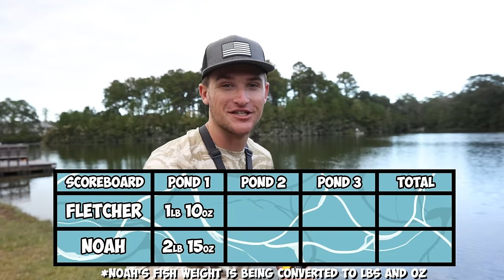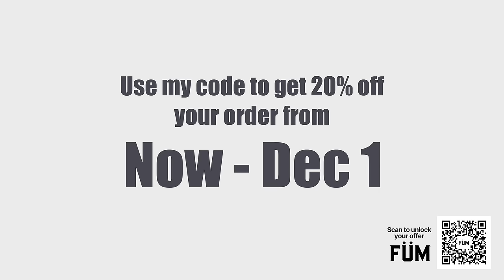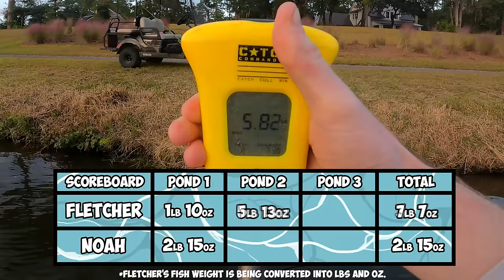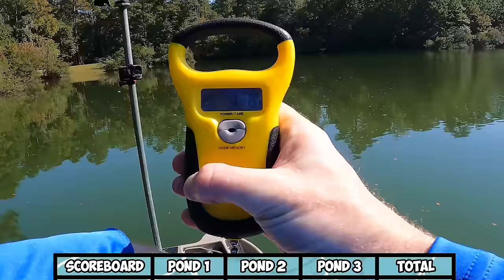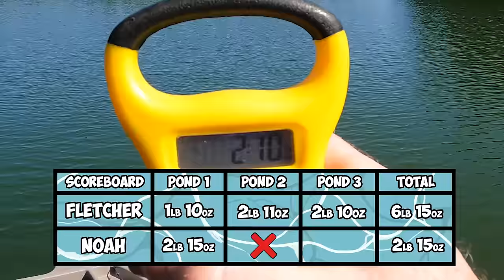Bank Fishing vs Boat Fishing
KickinTheirBASSTV and I go head to head in a bank vs boat fishing challenge! It turned out to be an INSANE 1v1 fishing challenge! If you enjoyed this video please LIKE, COMMENT, and SUBSCRIBE if you want to see more fishing videos, bass fishing videos, bass fishing tournaments, and bass fishing challenges in the future!

KickinTheirBASSTV's Channel -  @KickinTheirBASSTV